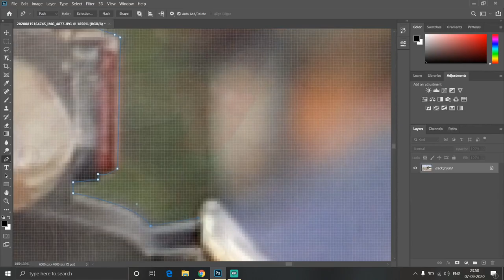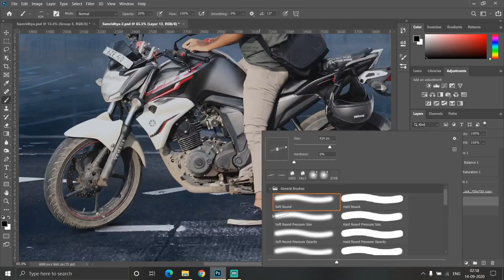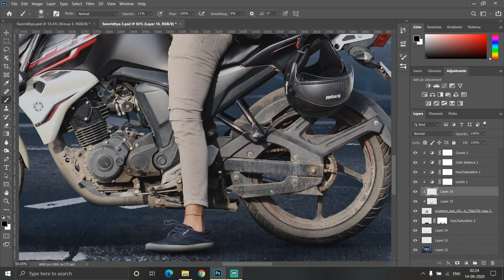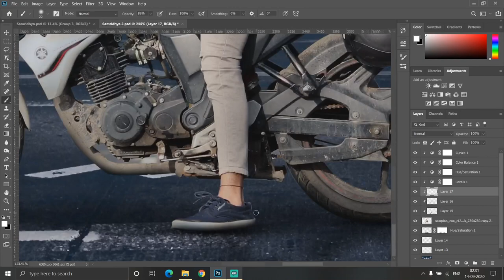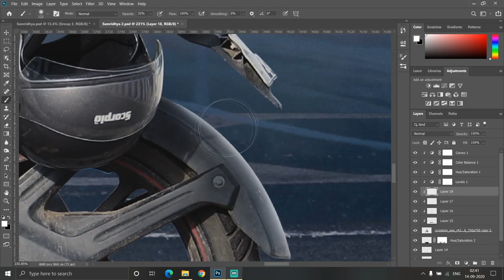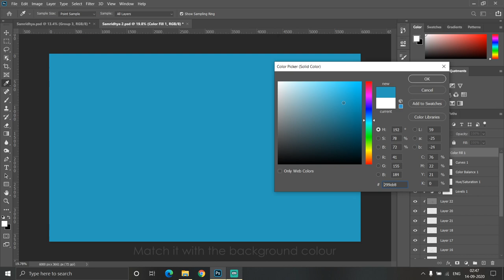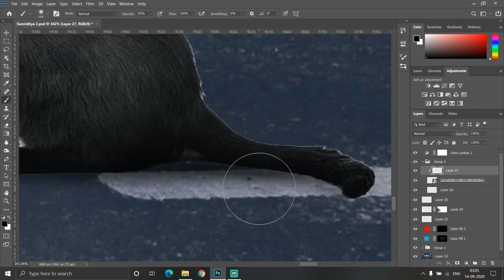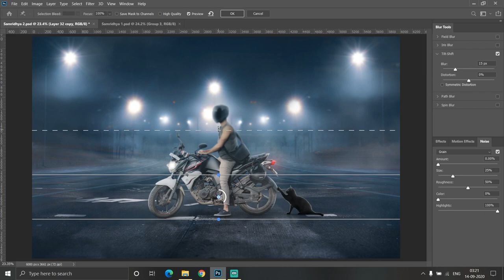How to Blend Image with the Background | Bike Manipulation | Free PSD | Photoshop Blending Tutorial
Inspiration
@Benny Production
Happy Watching. . . ≧◉◡◉≦